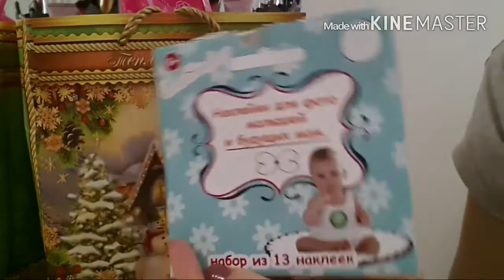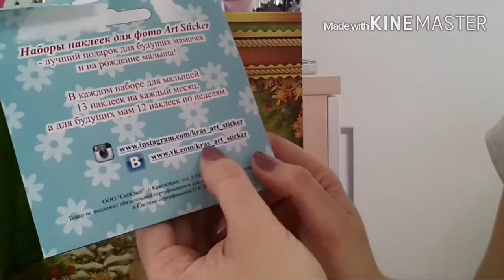Beauty morning| Бьюти утро| Много косметики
Стикеры для малышей - kras_art_sticker инстаграм
Цены с лэтуаль:
лак для ногтей -320р
топ - 463р
основа под макияж - 509р
тоник лореаль - 147р
средство для снятия лака - 297р
лак essie - 427р